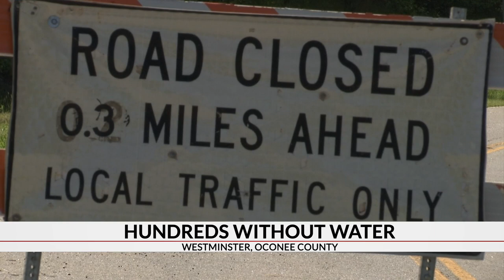Hundreds without water after Hwy. 123 washes out in Westminster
Around 300 households are without water after a water line broke when storms caused a washout along Highway 123 in Westminster.